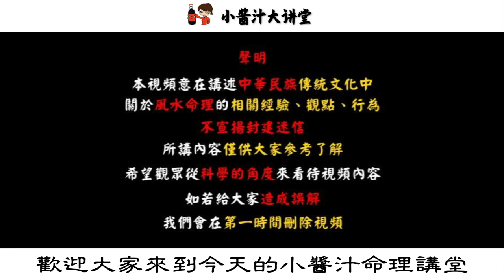2022年家具擺放秘訣，跟著做可大富大貴，越過越順！生活小酱汁